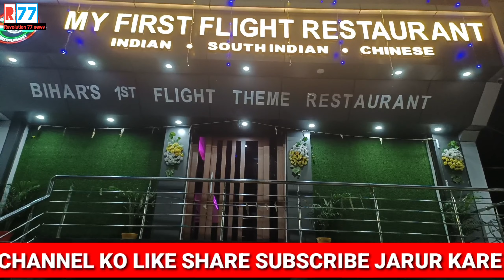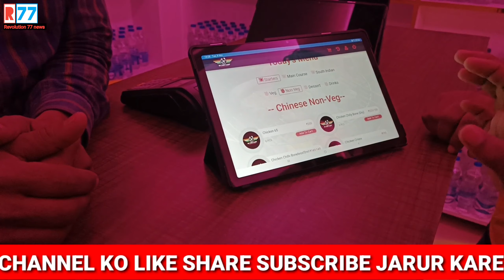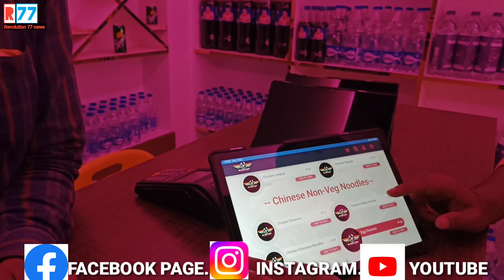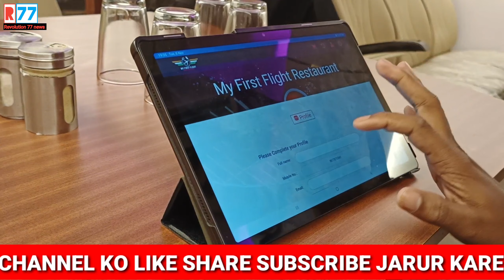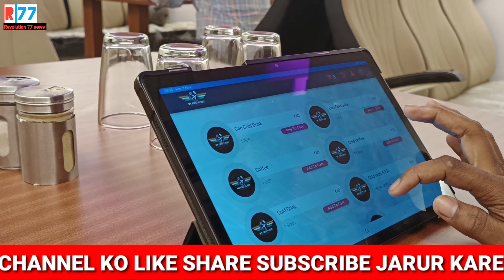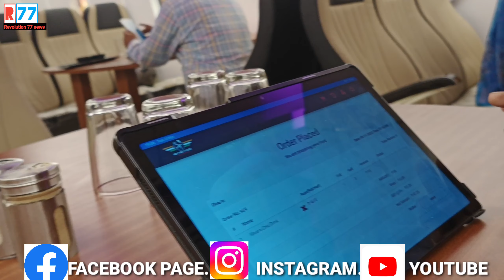//PATNA// पटना में खुल गया है FLIGHT RESTAURANT फ्लाइट में अब भोजन होगी! पटना वासियों को//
News
Latest news
Patna Bihar